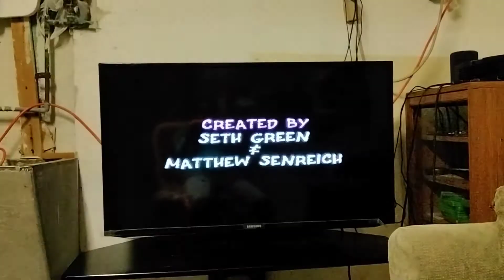Robot Chicken Opening